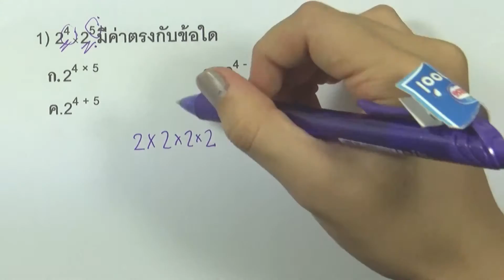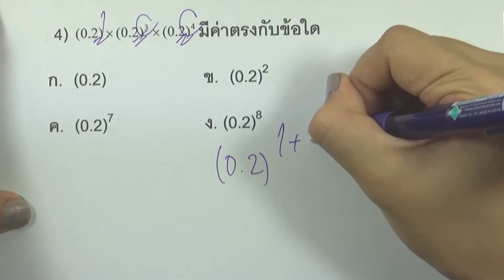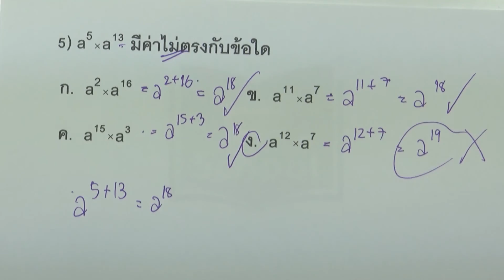เลขยกกำลัง : Mission2 ข้อ1-5